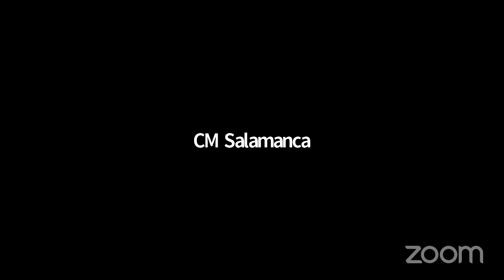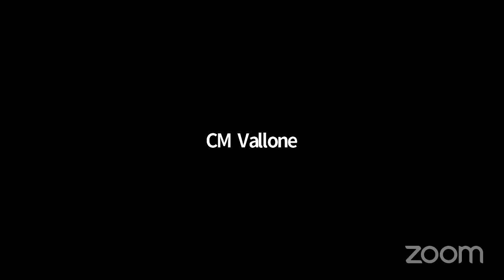Stated Meeting 05282020 Fri 26 Feb 2021 15 31 09 0000